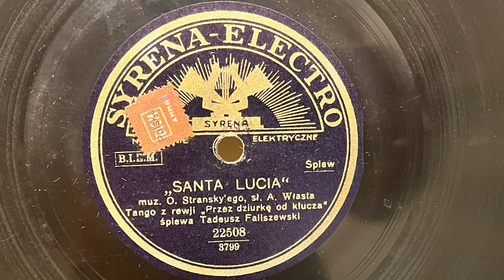Tadeusz Faliszewski - Santa Lucia